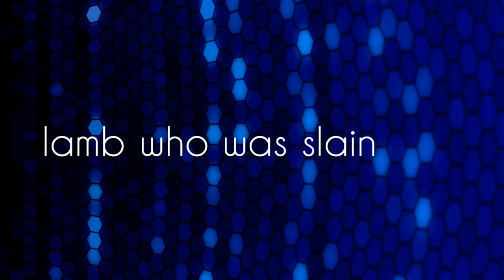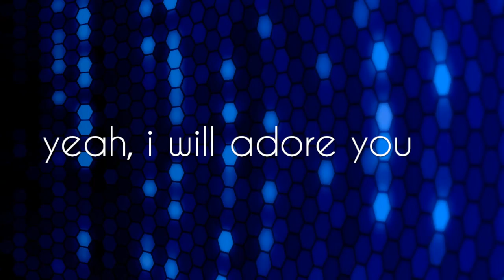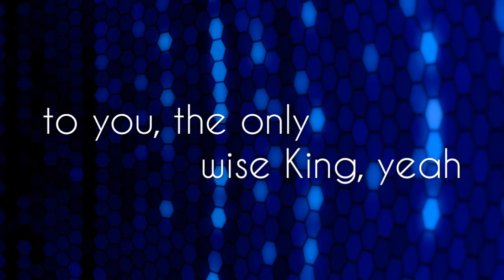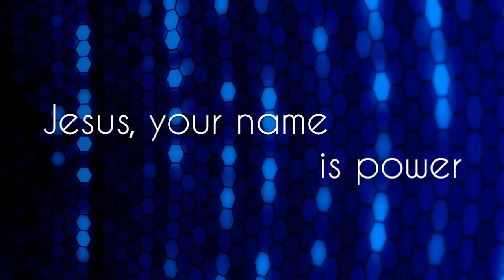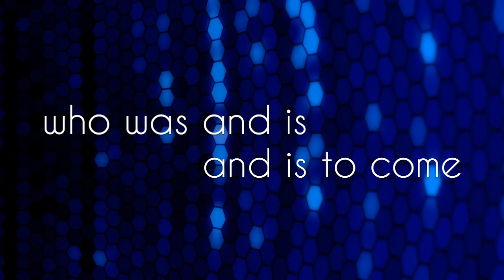Revelation Song w/ Lyrics (Phillips, Craig & Dean)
This video is about Revelation Song